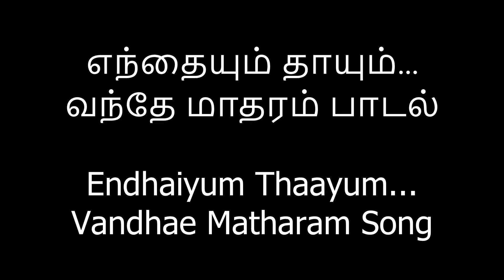எந்தையும் தாயும்...வந்தே மாதரம் பாடல் Endhaiyum Thaayum...Vandhae Matharam Song